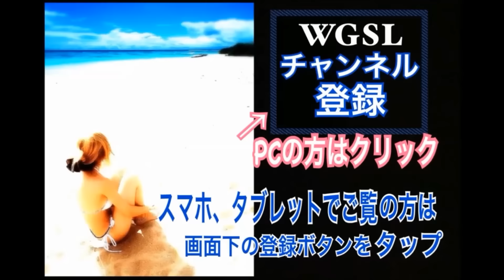【超重要】上達に必須となる正しい素振り方法とは？！この極端な動きが実際のスイング映像にはプロのようなアクションが映り驚異的な飛距離と方向性を可能にする【WGSL】【ゴルフ】【右サイドの仕事】【ベタ足】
WGSLは”大人からゴルフを始めたアマチュア”を、最も多くシングルへと導いているといった結果を出しているスイング理論で、大人からゴルフを始めたアマチュアゴルファーを上達へと導くための動画がWGSLチャンネルです。

※WGSLとして発信する以前、2014年の時点で「軽く10人以上」シングルへと導いています
(社会人になってからゴルフを始めた大人のみ＆100を叩く人のみ＆月１ラウンドの人のみで!!)

WGSLではお馴染みの素振りであり、右サイドの仕事です。
この動画の素振りのアクション・・・
WGSLブログ＆ブログマガジン読者の方であれば、どういった動きをしているのか？またこれがどれほど重要なアクションかを認識してくれてるかと思います。

このぐらい極端なほどのアクションがあって、はじめてプロのようなダウン、プロのようなハンドファースト、ダウンブロー、逆撓りが可能になります。
※ちなみに、動画の彼は大学生です

「ゴルフスイング」とは、全ての仕事を「インパクトまでの右サイドで完了」することが必要不可欠！！だからこそ右サイドの仕事と言っています。
(フォローでどうこうなんて、既にボールが飛んでいるのでアホかって話です)

右サイドの仕事の大枠としては、「肩甲骨下角を極めて、前倒し」して、「右肘リリース」して、「ひっくり返す」。
その仕事を行った結果として、人間の身体の構造として自然と勝手に「右足ベタ足」で、ハンドファーストインパクトを迎えるといった欧米人プロや韓国人プロのようなスイングが映像に映ってくる。

映像に映っている結果は、実際に行っていることとは”ズレた結果”が映ってくるということを理解していないプロゴルファー達の”プロ感覚”レッスンに惑わされることなく、ゴルフスイングの本質を知ることがゴルフ上達への最短の道です。

【レッスン動画vol.106】
2023’グリップ＆アドレスLESSON【動画再生時間66分34秒】

【ブロマガレッスン動画】
《神回》改めてグリップ＆アドレスLESSON【動画総再生時間60分+9分50秒】

《超神回》解剖学グリップLESSON【動画再生時間64分48秒】

【レッスン動画vol.100】
手打ちドリルLESSON【動画再生時間57分39秒】

【レッスン動画vol.101】
右サイドの仕事LESSON【動画再生65分48秒 】

【レッスン動画vol.102】
右足ベタ足フェースターンドリルLESSON【動画再生時間50分11秒】

改めて「前倒し」アクションLESSON【動画再生時間47分38秒】

《超神回》神・前倒し覚醒LESSON【動画再生時間39分47秒】

《超神回》右サイドの仕事の真実【動画再生時間54分33秒】

【ブロマガレッスン動画】《超神回》完全初公開！驚異の正対LESSON【動画再生時間56分25秒＋5分36秒】

【ブロマガレッスン動画】《スイング解体新書》右足ベタ足フェースターンドリルLESSON【動画再生時間60分06秒】

●この動画の詳しいBLOG記事はこちら‹365日年中無休で毎朝8時更新中！›

※注意事項※
YouTube WGSLチャンネル動画は、レッスン動画チャンネルではございません！！

●WGSL ホームページ【レッスン動画＆ブロマガレッスン動画】

【注意事項】
文章・画像・動画の引用や切り抜きなど、他メディアへの一切の掲載を禁じます。